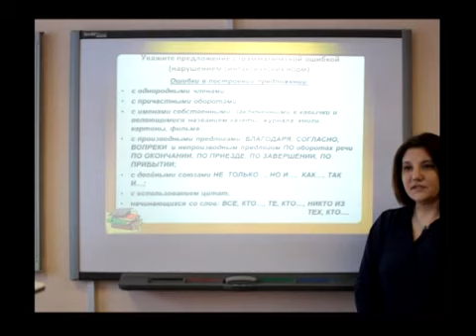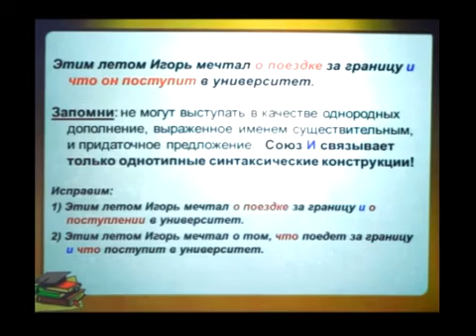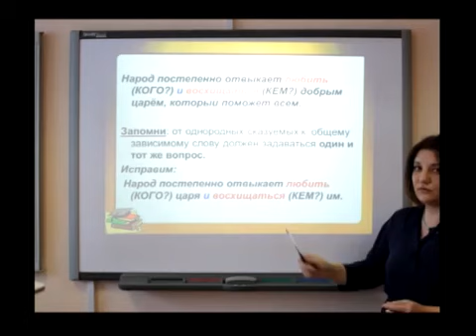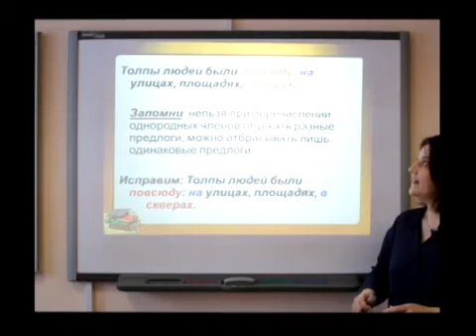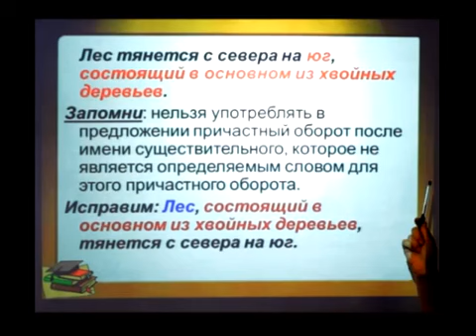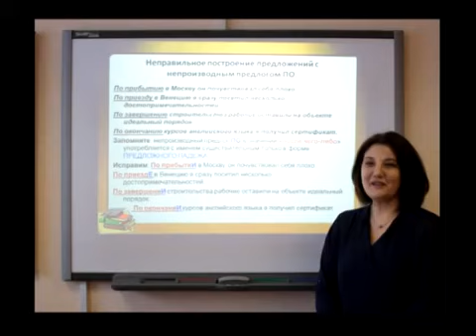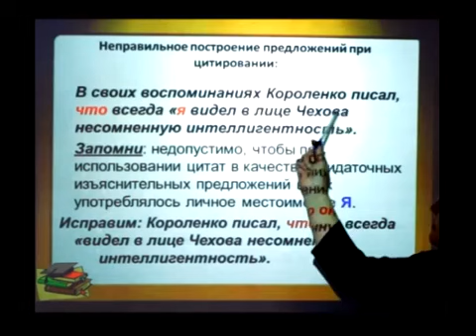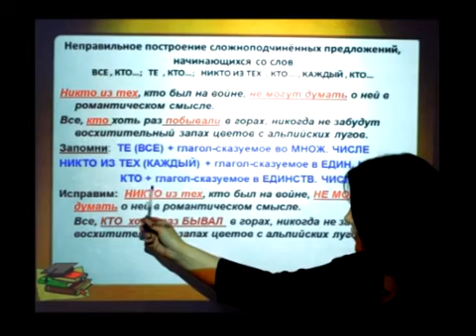Телеурок Русский язык часть А5